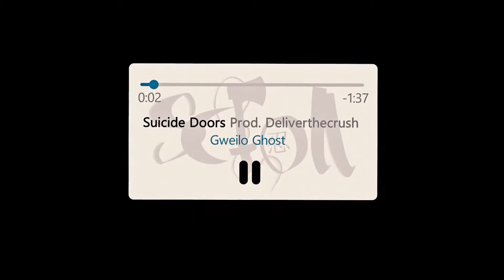Gweilo Ghost Ｓｕｉｃｉｄｅ Ｄｏｏｒｓ u73XOqjuJvk 1080p